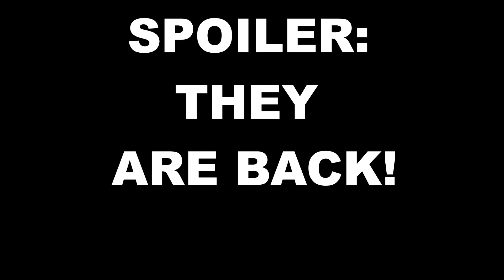Drugged Pigeons / Little spoiler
DRUGS DRUGS AND THE GREAT RETURN OF THE TWO LEGENDS!
COMING SOON! PURR PURR PURR! W the Pigeons!